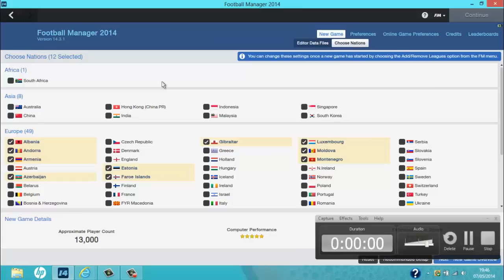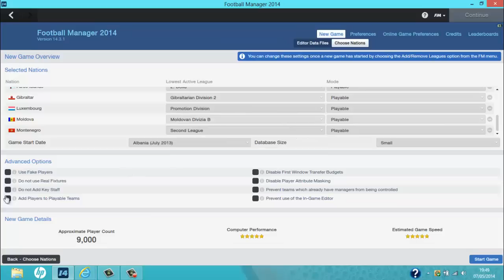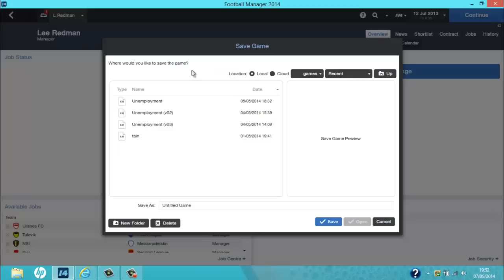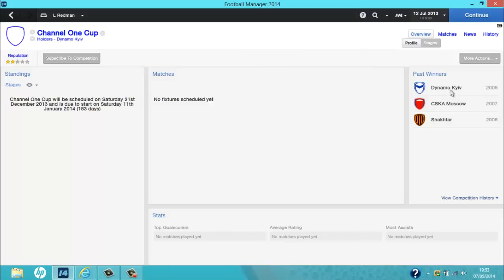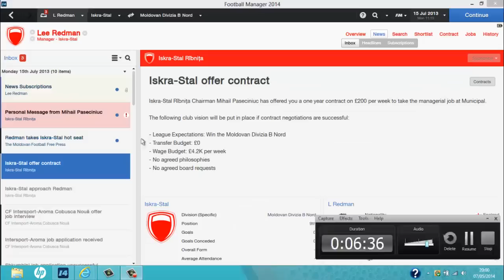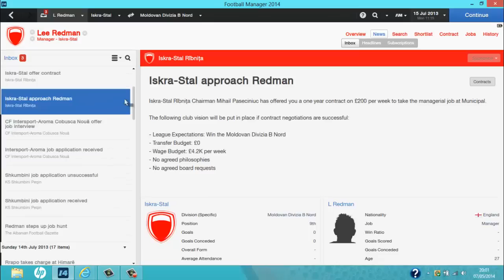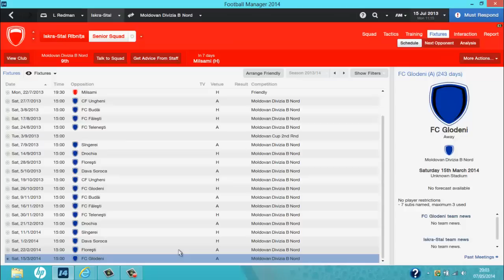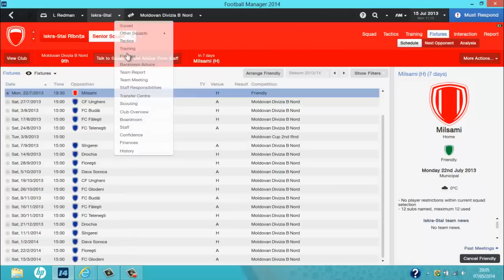Football Manager 2014: Unemployment Challenge Europe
A new Series and its another attempt at the unemployment challeneg but this time its in nations that are not normally playable